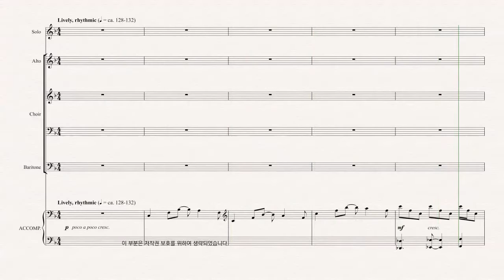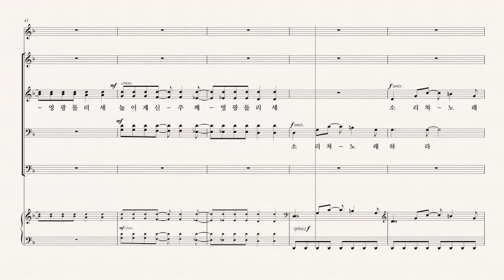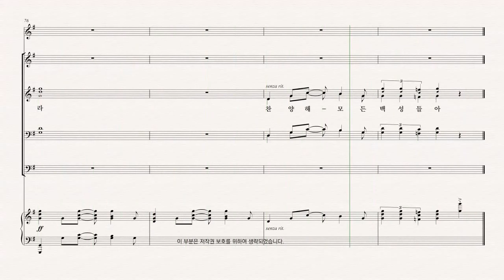[부활절 칸타타] '사순절과 부활절 성가모음집5' Joseph M. Martin 02.소리쳐 노래해! - B